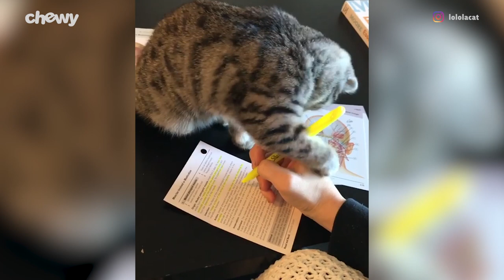Funny Cat Videos 2018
If you’re looking to have an a-meow-zing 93 seconds, then checkout this compilation of funny cat videos from 2018!

We’ve rounded up the funny cats who’ve ruled the internet this past year and put them together into youtube’s funniest cat compilation. With the combined comedic superpowers of these funny cats, it’ll be awfully hard to try not to laugh. But by all means, try. Just don’t blame us if you pull a muscle as you try not to laugh. Holding in all that laughter could have dire consequences, including literal side splitting—that’s right, we’re not talking about the figurative side splitting from your granny’s day. This isn’t the kind of side splitting you’d expect from a mild chuckle. This funny cat compilation takes “leave you in stitches” seriously. So we dare you—try not to laugh. Go ahead. Do it.

Try not to laugh as you watch these funny cats get up to all kinds of hilarity. Try not to laugh as you watch funny cats on an exercise wheel, funny cats with remote control cars and funny cats trying to fit into hilariously small boxes. But don’t worry, we don’t have any funny cats reacting to cucumbers. I mean it’s 2018, and that’s soooooo 2000 and late. The funny cat videos of 2018 have moved on from cucumbers and into a whole new realm of hilarious misadventure.

So check out our cat compilation to see all the best funny cat videos 2018 has to offer.

We’ll show you everything from how to train your puppy, to how to find the best food🍗, toys🎾, litter🐈, and treats for dogs and cats (um yes, dog litter is totally a thing). And there’s more–so much more. If you don’t, the puppies will be sad. But happy again because they’re puppies and made of sunshine and rainbows and everything magical.

Join our furry (and non-furry) family!
to browse 500 of your favorite brands of pet food and supplies with free 1–2 day shipping on orders $49+